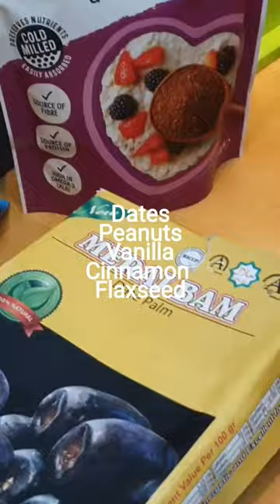Super Easy Healthy Raw Peanut Bar 🥜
Made this super simple snack, as a copy of the peanut nakd bars, which I love.  It turned out pretty good I must say. Also you can see more details in my vlog called 'trainin' if you're interested 💙